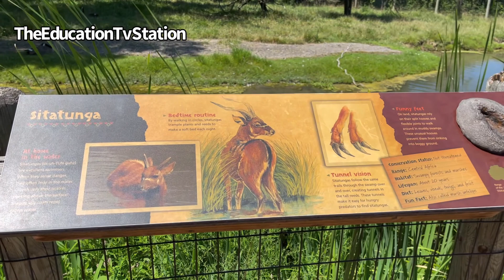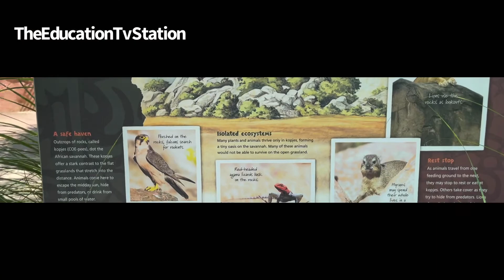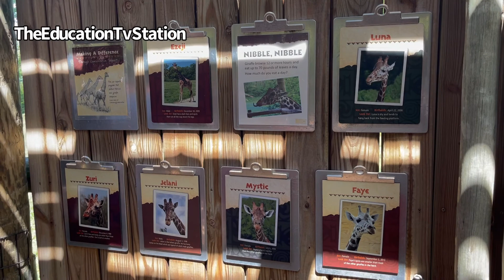Live Tour of Fort Wayne’s Children’s Zoo Part 1 | 7th Best Zoo in the nation as of July 2021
Hello we will be breaking up the zoo into several different compilation videos on behalf of several animals not a available for us zoo attendants. Please enjoy a tour of our first post of Fort Wayne’s Children’s Zoo at the Education TV Station